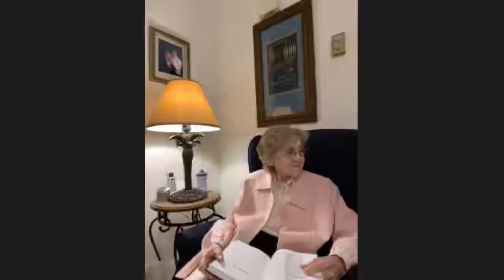The Blessings of Justification - Friday Vespers